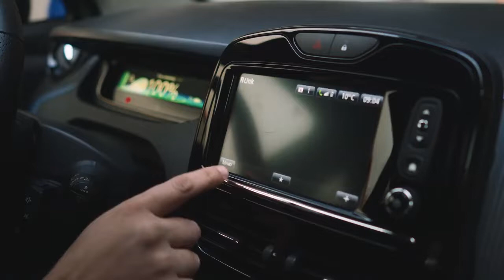Electromaraton ziua 3. By Piata Auto.md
În 2018, Piata Auto.md a organizat prima cursă din istoria Repiblicii Moldova cu mașini electrice. 3 zile, 1500 km cu emisii zero.